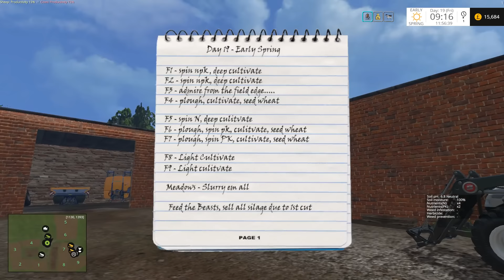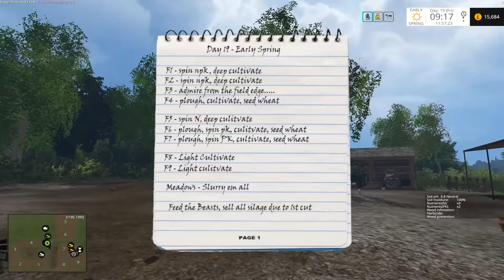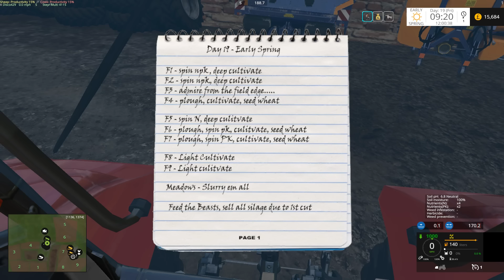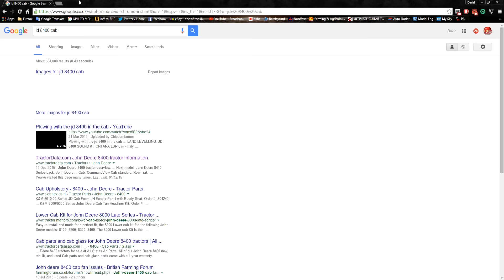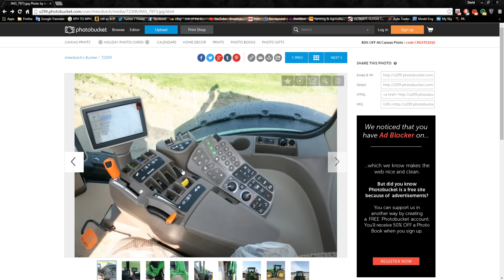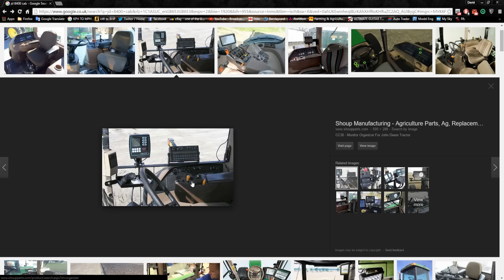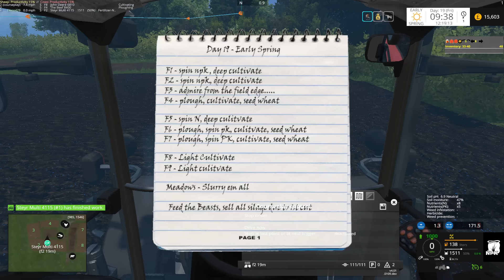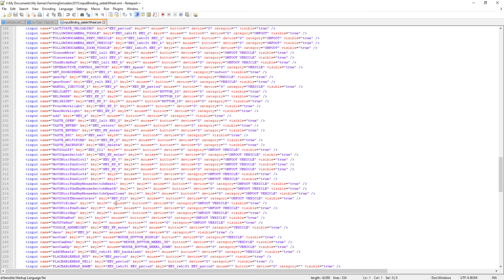FS15 OEB Oldfield Farm - S6E57 - Spring is Here!...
Hello, this is a Farming Simulator 15 lets play series of videos on the OEB Oldfield Farm Map. In this episode spring has arrived and we have a very full job list :) Enjoy!

Fellow OEB members, check out
Carl Farrar: